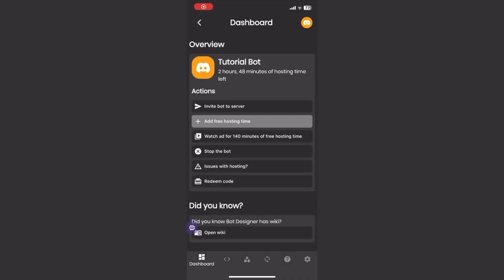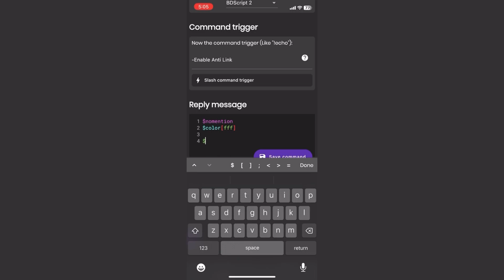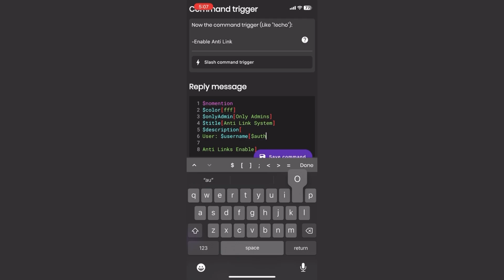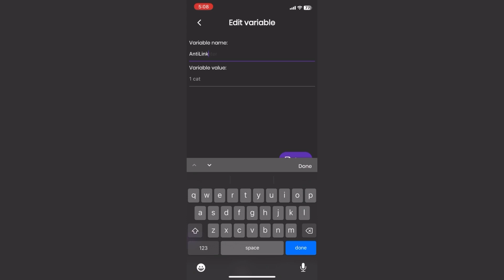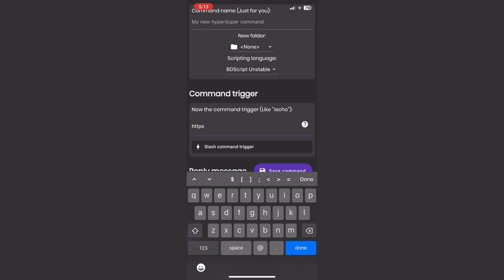Anti Link (BDFD)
Today I Will Be Showing You How To Code A Anti Link System In BDFD